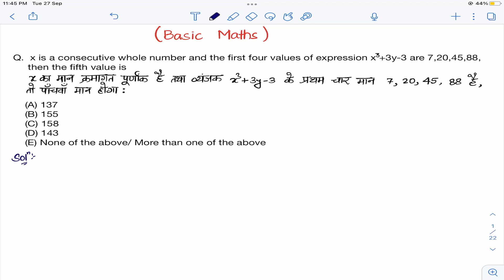First four values of expression x^3 +3y-3 are 7,20 | Number when divided by 342 gives a remainder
BPSC Previous Year Solved Questions on Basic Maths. x is a consecutive whole number and the first four values of expression x^3 +3y-3 are 7,20,45,88, then the fifth value is;

A number when divided by 342 gives a remainder 47. When the same number is divided by 19, what would be the remainder;

How many numbers between 11 and 90 are divisible by 7.